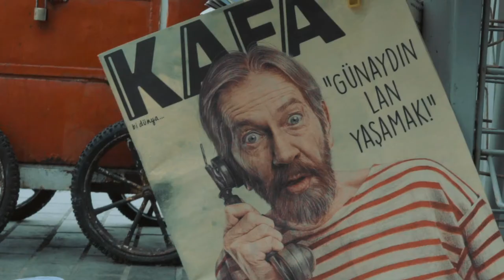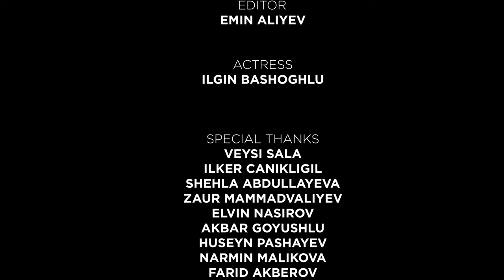|ISTANBUL| Cinematic Video of Turkey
Video shot by Sony A7S II

Video directed and operated by Farman Bashirli.